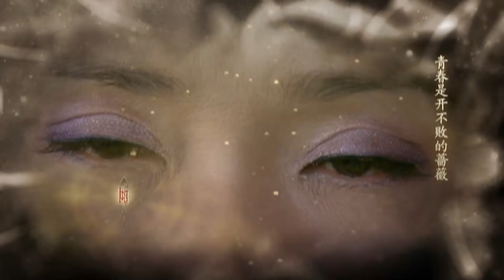《国色天香 Spell of the Fragrance》EP07 | 调香世家 爱恨纠葛 | 主演：刘恺威、叶璇、何晟铭 | 欢娱影视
主演：叶璇、刘恺威、何晟铭、何赛飞、潘虹
简介：《国色天香》是由李慧珠和黄俊文共同执导，由叶璇、刘恺威、何晟铭、何赛飞、潘虹领衔主演，习雪、高昊、徐麒雯、吕佳容、陈晓、元博联合主演的悬疑电视剧。
该剧讲述了清末年间发生的一件件离奇事件。